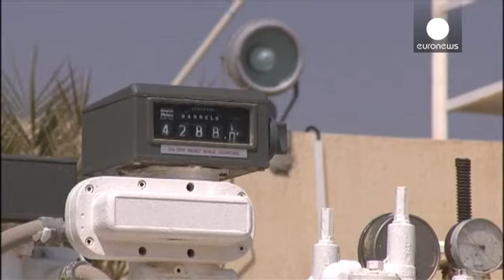Greggio a 82 dollari al barile, l'Arabia Saudita abbassa i prezzi agli Usa - economy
Corsa al ribasso senza fine per i prezzi del petrolio. Il Brent, il greggio di origine europea, è sceso a poco più di 82 dollari al barile, mentre quello americano è arrivato a scambiare sotto i 76 dollari.

Pesano le mosse del maggior esportatore del pianeta, l'Arabia Saudita, che ha abbassato i prezzi praticati agli Stati Uniti. C'è chi parla di una vera e propria guerra per le quote di mercato e persino dell'intenzione di schiacciare i produttori di petrolio di scisto. Per altri, però, tali …